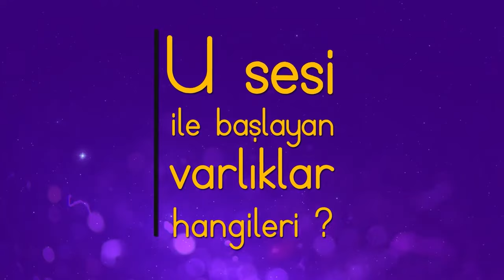9 - Okuma Yazma Seti ile Sesleri Öğreniyorum - U Harfi